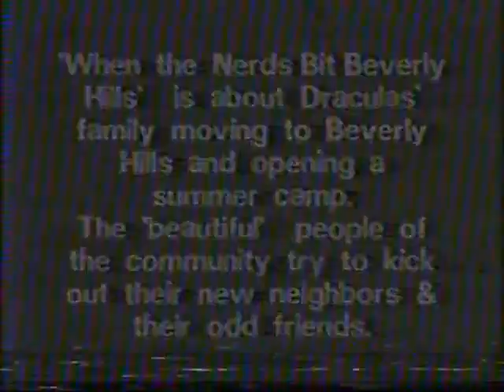Nerds 1.wmv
Jenkins High School in chewelah Wa Drama Play from 1989